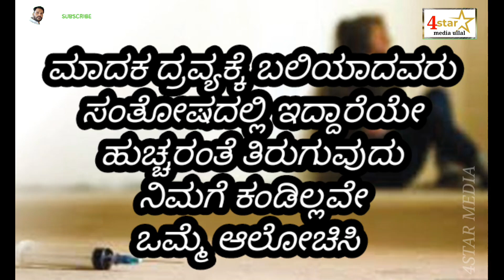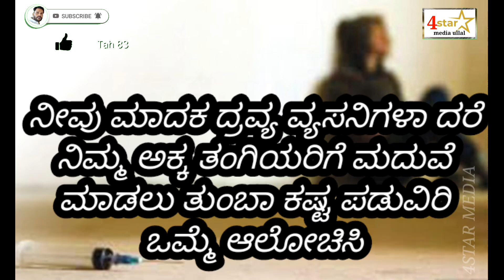ಮಾದಕ ದ್ರವ್ಯದ ಚಟಕ್ಕೆ ಬಲಿಯಾಗದಿರಿ ಯುವ ಪೀಳಿಗೆಗಳೇ ಒಮ್ಮೆ ಆಲೋಚಿಸಿ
4STAR MEDIA ULLAL
SABSCRIBE MY CHANNEL
SAPORT ME